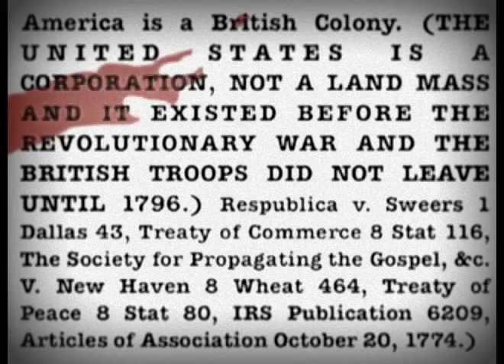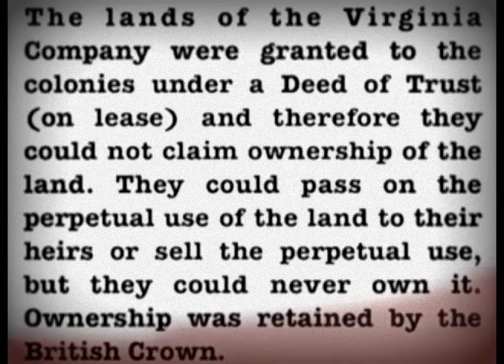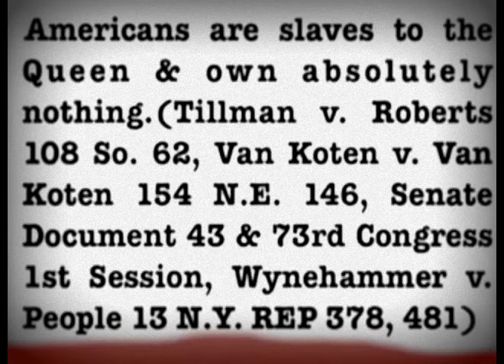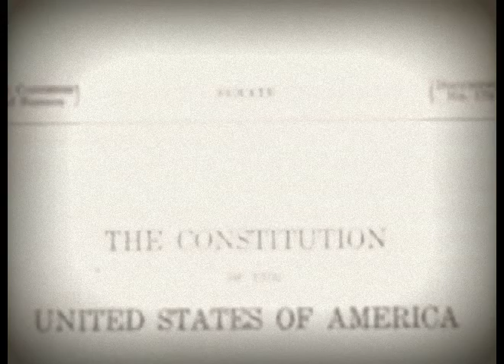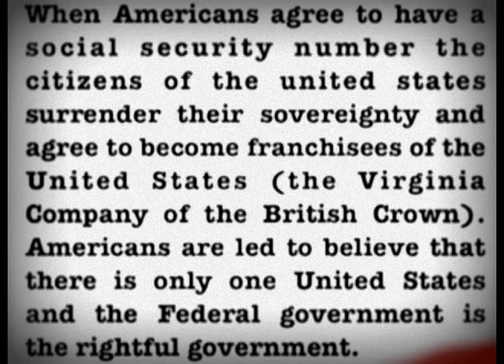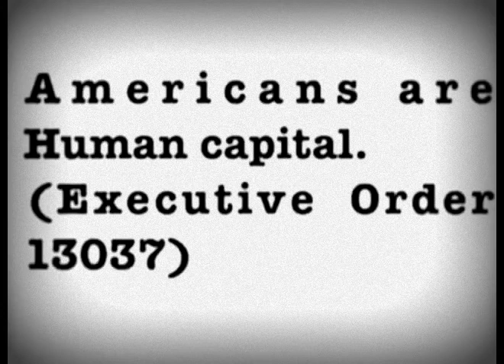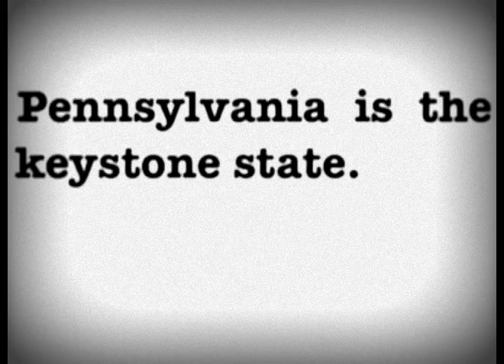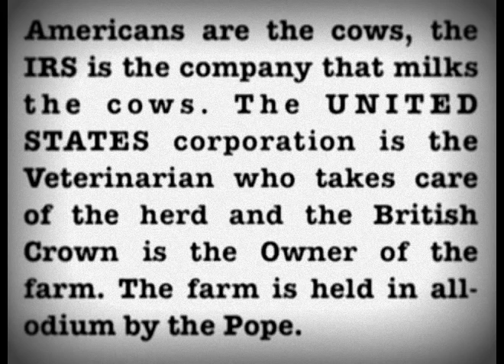Truth Hurts, America - December Special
The 'Great Depression' and World War II were a total farce. The “United States” and various other companies were giving loans to other entities worldwide. The building of Germany's infrastructure in the 1930s, including its railroad industry, was financed by the West. That way those who call themselves “leaders,” “officials,” “public servants,” etc. could sit back and play their game of chess by using their capital - real people. Think of those who sacrificed their lives, believing they were fighting for their countries that never even existed. The millions who died in vain. Isn’t it obvious why Switzerland is never involved in these fiascoes? That's where the “Bank of International Settlements” is located. International and domestic conflicts are manufactured to distract, profiteer, and control the people from seeing the men behind the curtain. They need to conceive an “enemy” in order to maintain the Status Quo and the illusion of “Authority” in place.